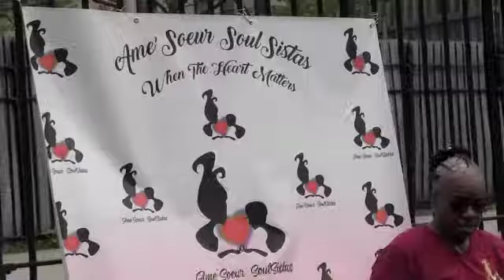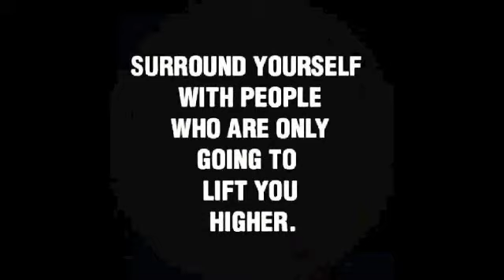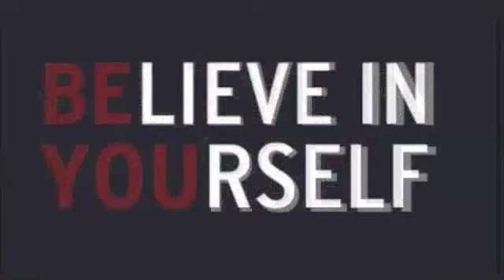BELIEVE IN YOURSELF presents DEVIN BROOKS DENISE ALL STARS FATHER'S DAY